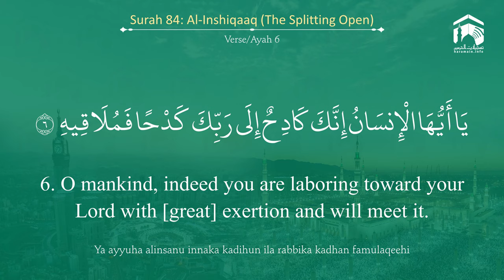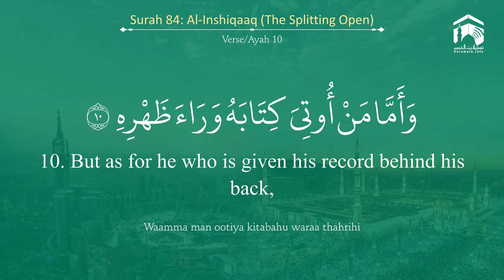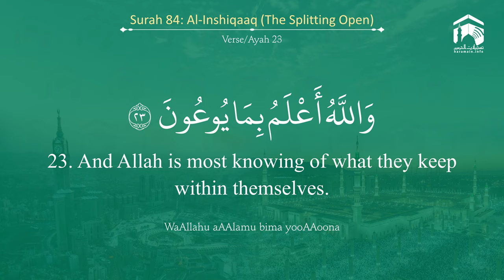Quran 84 Surah Al Inshiqaaq سورة الإنشقاق Sheikh Ahmed Talib Hameed - With English Translation